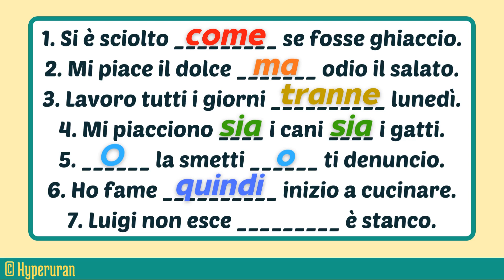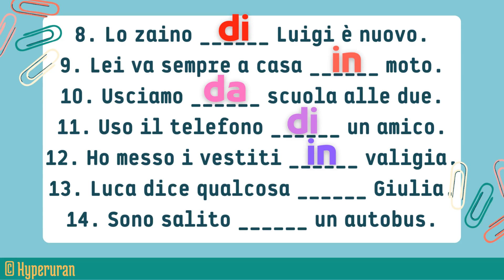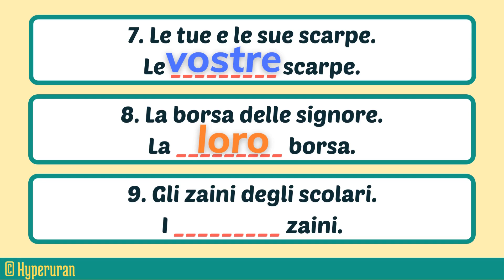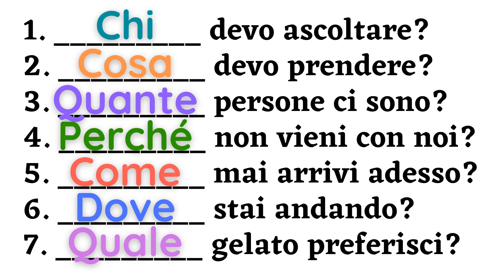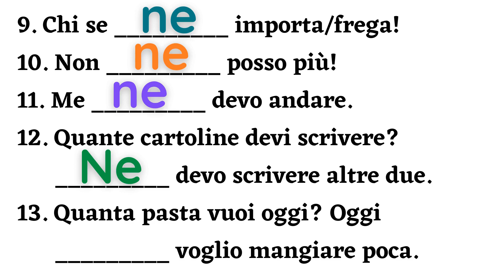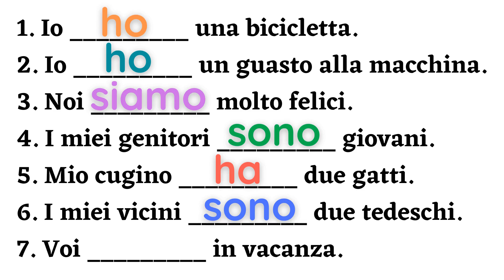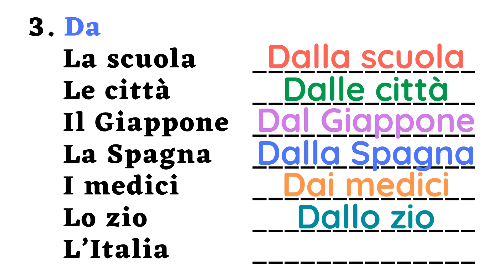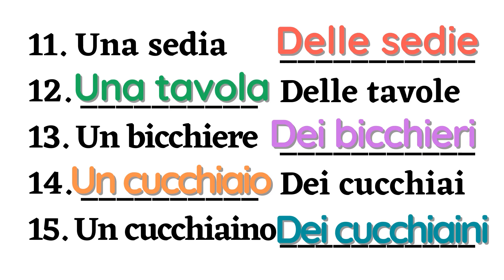Demystifying Italian Prepositions: A Navigation Guide to Gain Confidence in the Language